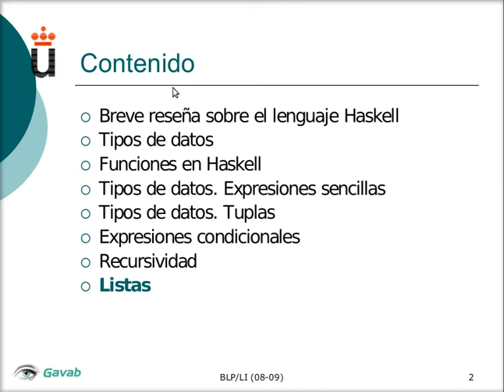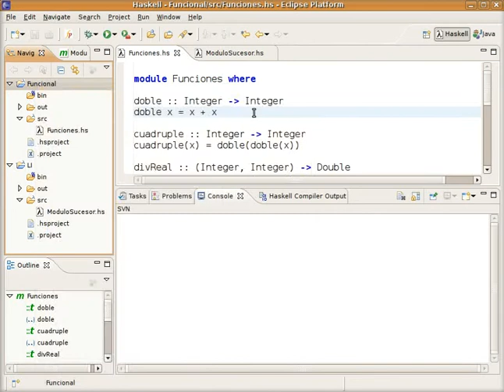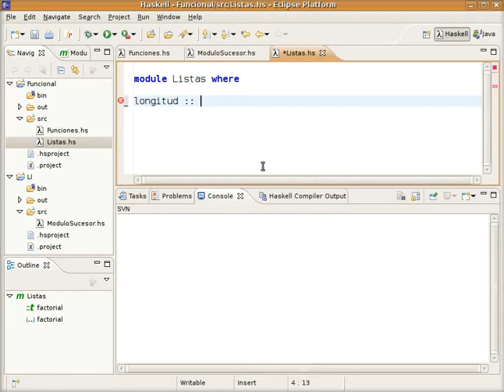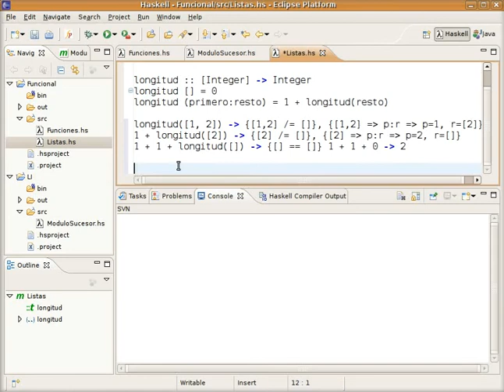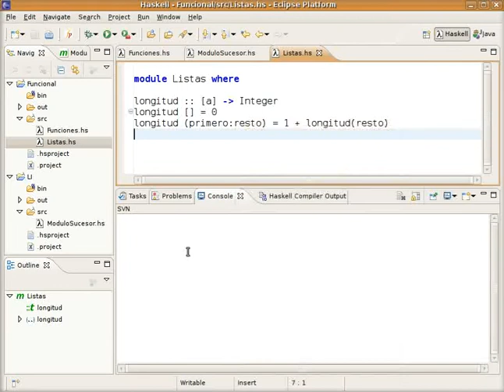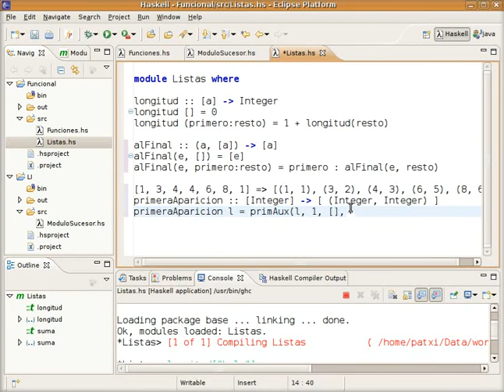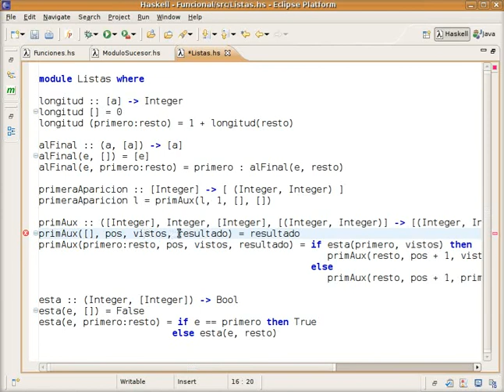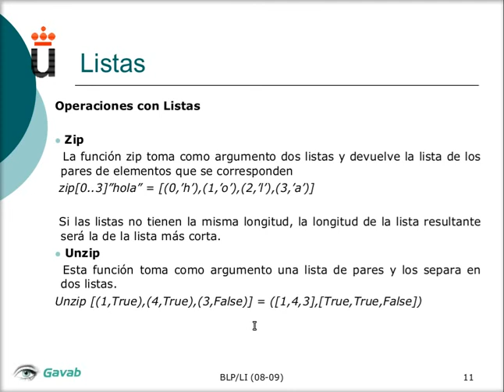Programación Funcional - Tema 2 - Segunda parte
Listas.